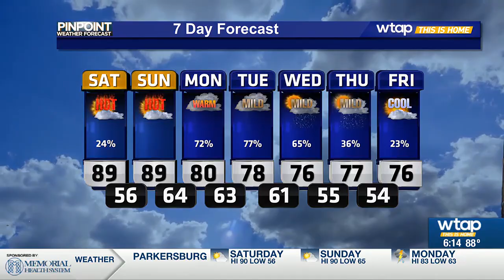WTAP News @ 6 - Pinpoint Weather - 9-20-24